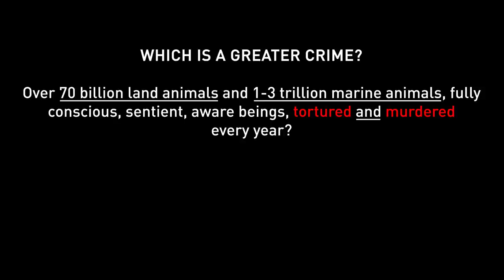MOST INTENSE VEGAN VS CHRISTIAN DEBATE EVER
A devout christian stopped by my debate table, this is the heated exchange that followed.

Seaspiracy Campaign | Episode 19 | Gold Coast